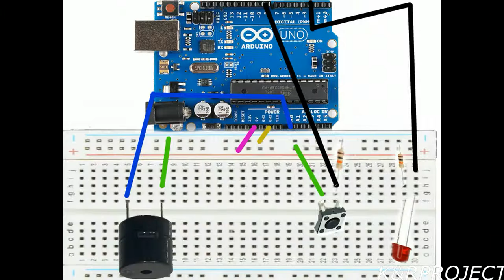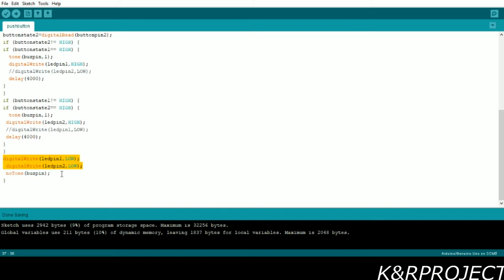Arduino with pushbuttons (Buzzer game with buttons part 2!!!!)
In this video, we will learn how to make buzzer quiz games with pushbuttons. This is the second video.

It shows a model of quiz game where contestants press button before answering.

Materials required:
1) Arduino with its adapter
2)LED 2x
3)Buzzer
4)Jumper wires
5)Pushbutton 2x
6)1k and 220 resistors (2x)